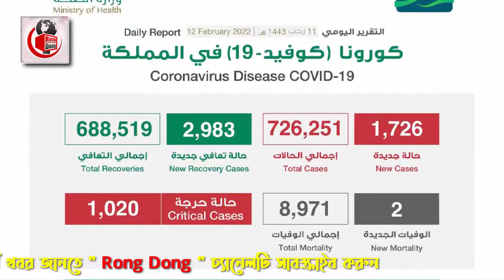সৌদির আজ সকালের ব্রেকিং নিউজ – রোগীর সংখ্যা কমে হয়েছে ২৮৭৬১ জন । সৌদির করোনার সর্বশেষ খবর।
এবারের খবরের আলোচনায় রয়েছে সৌদির আজ সকালের ব্রেকিং নিউজ – রোগীর সংখ্যা কমে হয়েছে ২৮৭৬১ জন । সৌদির করোনার সর্বশেষ খবর নিয়ে বিস্তারিত। পুরো ভিডিওটি দেখে বিস্তারিত জেনে নেবার  অনুরোধ রইলো।